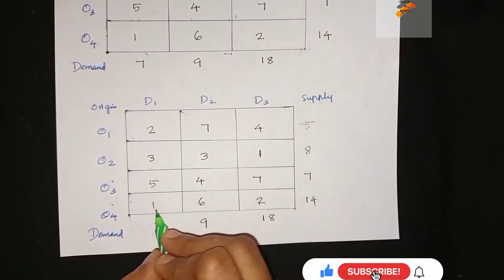July 16, 2021 Least cost method|Transportation Problem|Operation Research| Malayalam|Aswathikrishnan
In Lowest cost entry method choose the cell having lowest cost in the matrix. Allocate there, as much as possible which is the minimum of the row total and column total. Thus either a row total or column total is exhausted. Cross off the corresponding row or column. From the reduced matrix, locate the cell having the lowest cost.Continue this process until all the available quantities are exhausted.